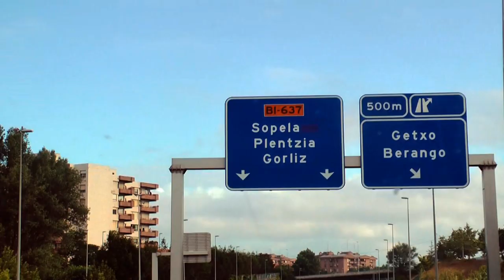MOCKER´S - Full of Fire (Official Video)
From the album "Percute Animas"
Facebook: The Mocker´s Rock&Roll Band